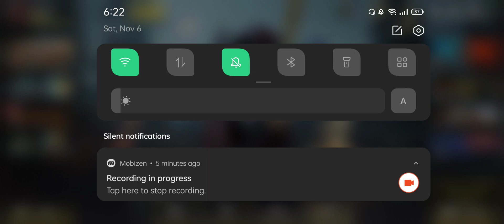BUYING THE SEASON 9 BATTLE PASS MAXED OUT IN CALL OF DUTY MOBILE: NIGHTMARE